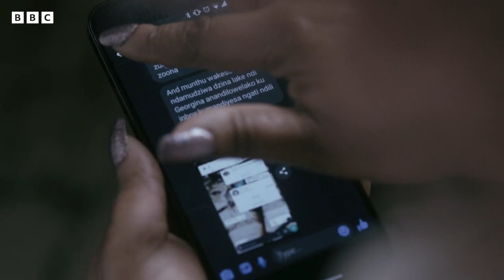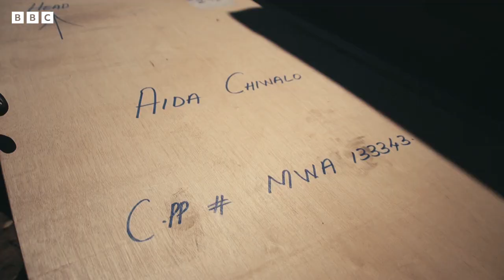عمانده خذمتکار عیاللر خۉرلنگن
تخمینلرگه کۉره‌، عمانده ۳۰۰ مینگ اوی خدمتکاری ایشله‌یدی
اولر نینگ اکثری افریقا و آسیا دولتلریدن.